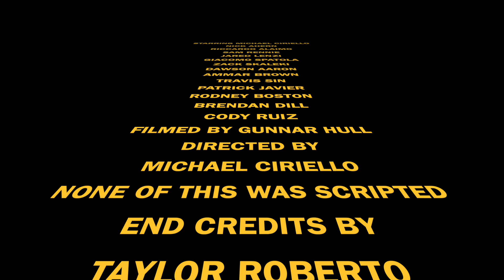Mango Express 2 - A Juul's End🥭🚂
Our hero's Mike, Ahern, & Ricky Bobby face a series of conflicts to secure the last stockpile of Mango Pods before the Juul Apocalypse.